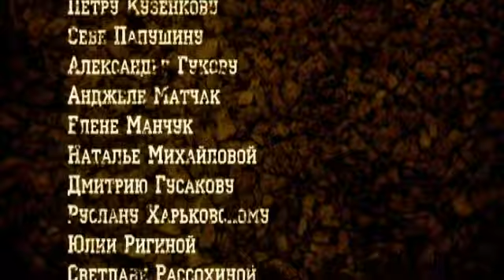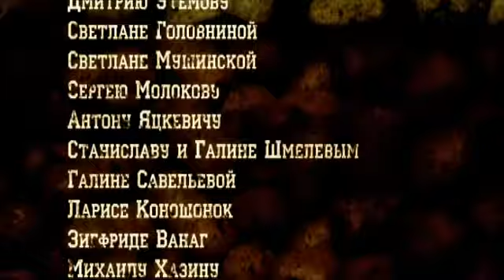Прогресс.Вопреки врагам России.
Хор лаборатории . (солист А.Лушин)